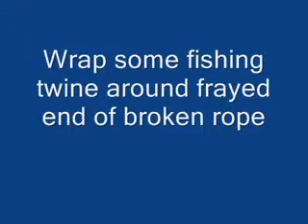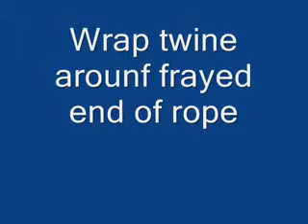Lawn Mower Pull Cord Repair